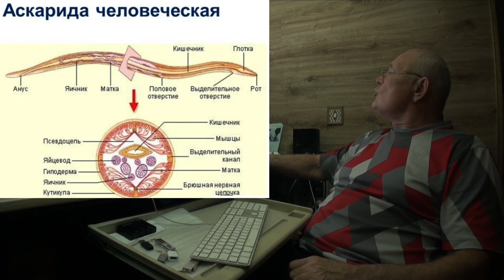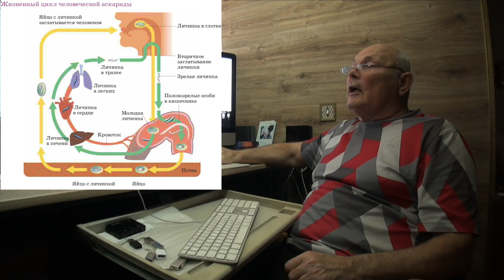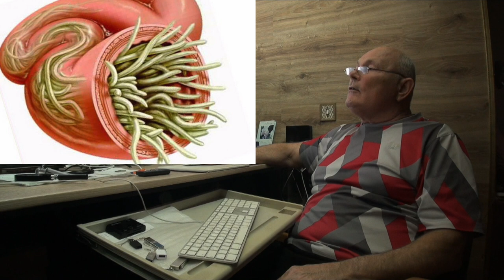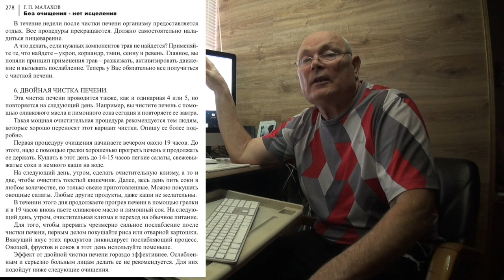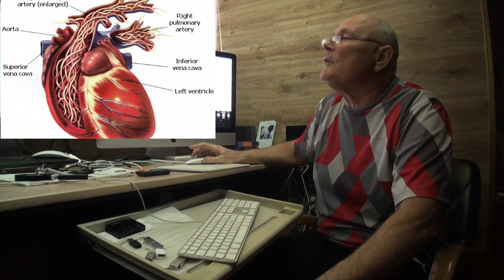АСКАРИДЫ. ГЛИСТЫ. КАК ВРЕДЯТ. Малахов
Аскариды и прочие глисты ... в чем их вред и как их гнать! Видос на миллиард просмотров! Он вне времени и будет нужен всегда и всем.

ПАРАЗИТЫ НЕ СДАЮТСЯ. ПРОТИВОПАРАЗИТАРКА. КАКОЕ ПИТАНИЕ ВЫБРАТЬ.  Малахов